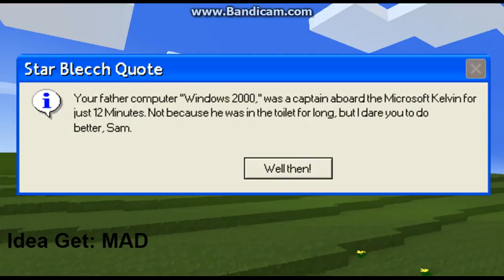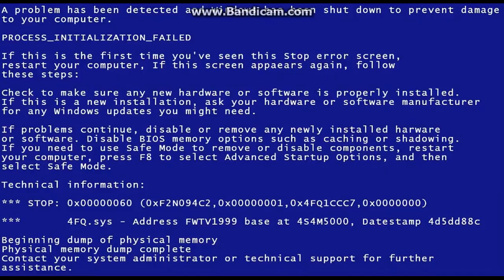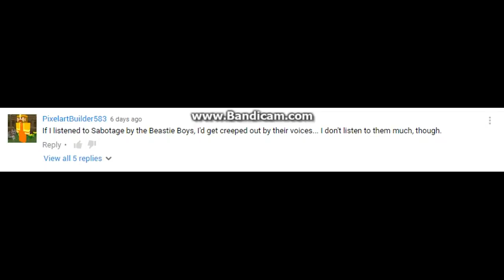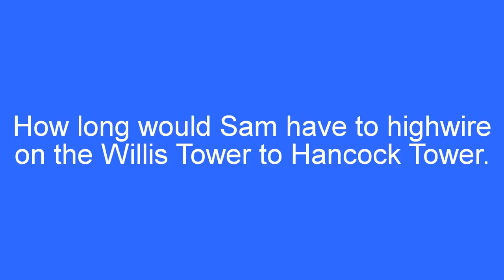Microsoft Sam reads Funny Windows Errors Season 2 Episode 3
The Original is Back...
May contain some Cussing